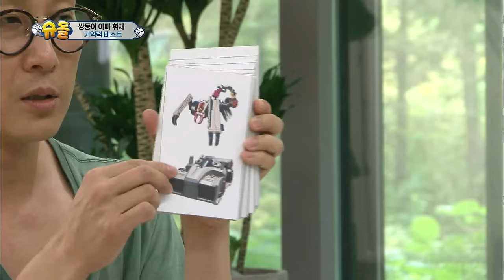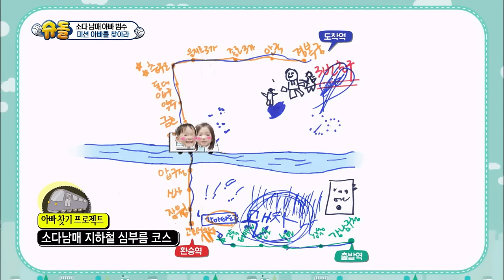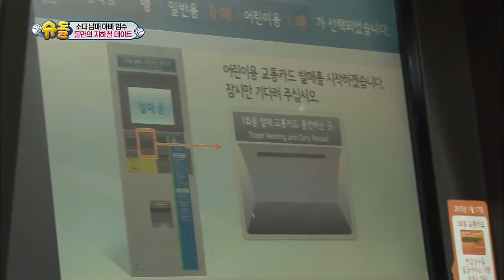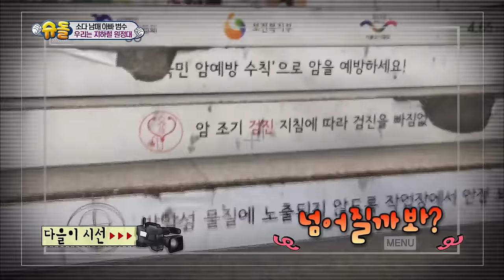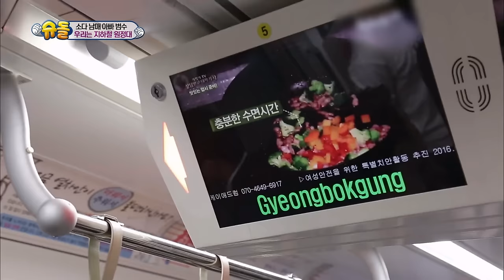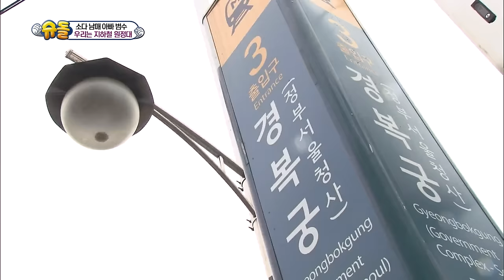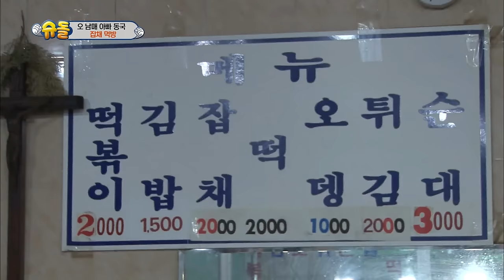The Return of Superman | 슈퍼맨이 돌아왔다 - Ep.139 [ENG / 2016.07.24]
- Ep.139 : Soeul and Daeul takes the subway for the first time to run an errand. A guest who Seoeon and Seojun like visits the twins’ house. Sua, Seola and Sian make a mess in the house with rice this time. Rohee spends quality time with her dad at a gym.